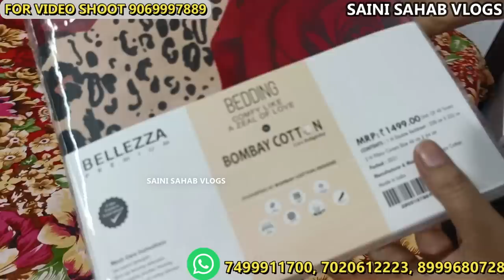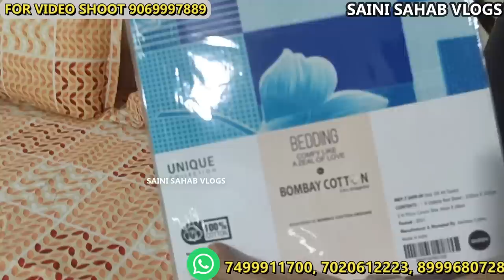सीधे फैक्ट्री से मंगाओ 250 किलो में bedsheet & doher manufacturer or towel footmat किलो के भाव में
bedsheet biggest manufacturer of bedsheet Bhiwandi Maharashtra bedsheet wholesale market

Address :- Ground floor,
Sita Bhai patil building,
Patil compound,
Near. Shreeram hindi high school,
Opp. Laxmi farsan
Devji nagar, Narpoli gaon,
Bhiwandi

 VIDEO DECLAIMER
h\u0026m,H\u0026M plus,

panipat bedsheet manufacturer,
panipat bedsheet factory,
panipat bedsheet wholesale factory,
panipat bedsheet wholesale market video,
panipat bedsheets online,
panipat bedsheet mela,
panipat ki bedsheet,
bajaj bedsheet panipat,
panipat bedsheets,
barkha bedsheet panipat,
bedsheet business panipat,
panipat cotton bed sheets,
k decor bedsheet panipat,
panipat ki bedsheet factory,
panipat mein bedsheet ka factory,
bedsheet in panipat,
panipat bed sheet,
panipat ki bedsheet wholesale,